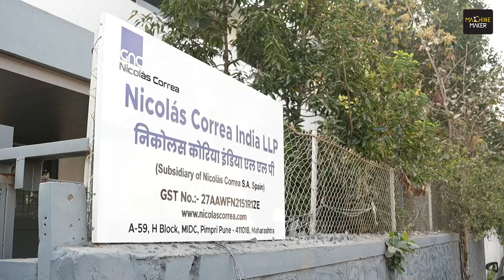Nicolás Correa: Decades of Excellence in Milling and Revolutionary Innovations for Defense | IMTEX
Over the past decades, Nicolás Correa has established itself as a global leader in milling technology. It is renowned for delivering high-performance, durable, and versatile machines that redefine precision engineering. Their journey is their commitment to innovation, which empowers industries with advanced solutions for even the most complex machining challenges. Over the years, Nicolás Correa has consistently pushed the boundaries of milling technology, setting new benchmarks in the heavy industries.

In our latest "Building IMTEX 2025 - Stories Behind the Innovation" episode, the Machine Maker team visited Nicolás Correa’s office in Pune. Abha Singh met with Parag Alekar, Managing Director, and Medha Upadhyay, General Manager of Nicolás Correa, who shared how the Indian industry has benefitted from their advanced technology. We gained fascinating insights into their vision and preparations for IMTEX 2025 during our visit.

As Nicolás Correa gears up for IMTEX 2025, they focus on delivering state-of-the-art milling solutions designed to meet the critical demands of the Indian defence sector. Their new technology centre at Pimpri, Pune, also adds more flexibility and capability for their growth and operations in the Indian market. At IMTEX 2025, they will be in Hall 1B, Spanish Pavillion, showcasing precision components for some of the critical industries, machined at their advanced machines,